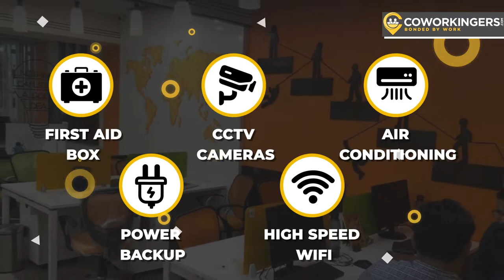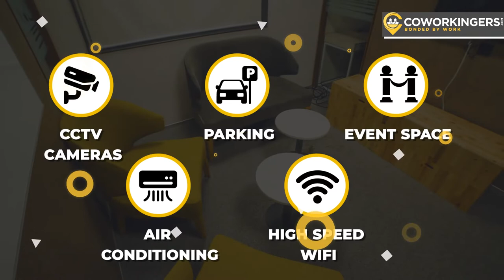Top 5 Best Coworking Space in Noida (Part 1) - 2023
Are you looking for a coworking space near you? Worry not! we provide the best coworking spaces in different locations all over India.

Here are the top 5 best coworking spaces in Noida:-

You can check and book more coworking spaces in Noida